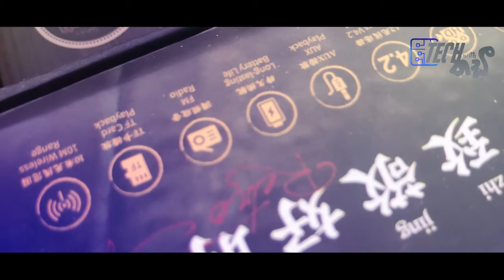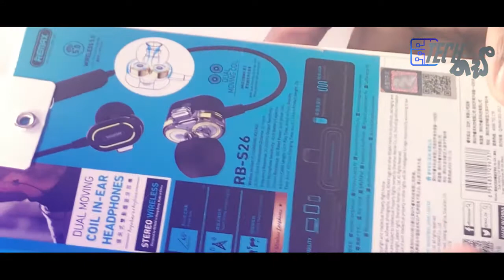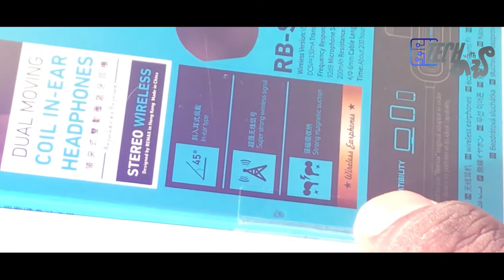Best Products Of Remax family | Sinhala Review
Best products of
Remax family

ONTIME CELLULAR PVT LTD
No-160, 1st cross street,
Colombo-11
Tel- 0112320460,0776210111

remax rl-ep09,
remax smart watch,
remax rl-ep09 smart watch,
remax rm 510,
remax earphone,
remax bluetooth headset,
remax watch,
remax bluetooth speaker,
re max all song,
re max airpods,
remax aliens,
remix app,
re max all song hindi,
remax aux cable,
remax all song in tamil,
remax airdots,
remax bluetooth,
remax bluetooth earbuds,
remax bluetooth headphones,
remax bluetooth headphones how to connect,
remax best headphone,
remax bracelet earphone,
b praak songs remix,
cardi b remix,
remax cable,
remax ck100,
remax charger,
remax car charger,
remax car holder,
remax cx-03,
remax car phone holder,
remax company,
otg type c remax,
remax type c cable,
remax type c earphone,
bajaj re maxima c,
remax dashboard camera cx-01,
remax dash cam,
remax data cable,
remax desktop bluetooth speaker rb-m23,
remax design power bank,
remix dj,
remix dj song,
remix dance,
d j remix,
remax 610d,
re max d,
remax earbuds,
remax earphones review,
remax earphone bluetooth,
remax earphone rm 512,
remax earbuds tws 2,
remax earbuds tws 16,
remax earphone price in bd,
re max fan,
remax fabric bluetooth speaker rb-m11,
remix film,
remax fast charger,
remax funny videos,
remax f36,
remax fortnite,
remax fast charging cable,
remix gana,
remix gana song,
remix gana tamil songs,
remix god songs tamil,
remix girls dance,
remix green screen,
remix guleba,
remix god songs,
remax headset,
remax headphone,
remax handsfree,
remax headset review,
re max happy birthday,
remax humidifier,
remax headphone bluetooth,
remax headphone rm 805,